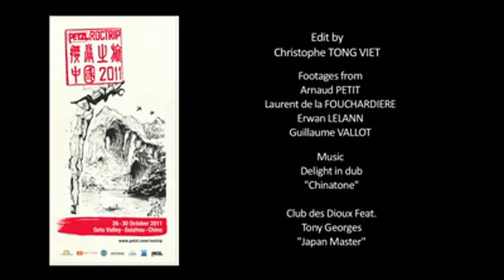Petzl - RocTrip China 2011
Petzl Roc Trip China: 26 - 30 de Outubro de 2011.

Nos últimos 10 anos, as Petzl Roc Trips têm reunido escaladores profissionais e amadores em lugares incríveis. Longe do lado competitivo do esporte, este evento permite a todos aproveitar as rotas de escalada desenvolvidas especialmente para a ocasião. Para a edição de 2011, um campo completamente novo foi desenvolvido no coração da China.